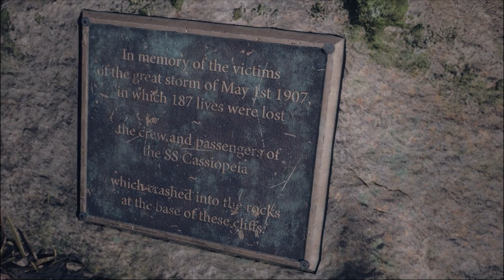The Balancing Act | The Devil In Me | Part 2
I never thought I would have a log as an archenemy but here we are, the log that wouldn't let me over xD

Watch:    Netrum & Halvorsen - Shivers | DnB | ...